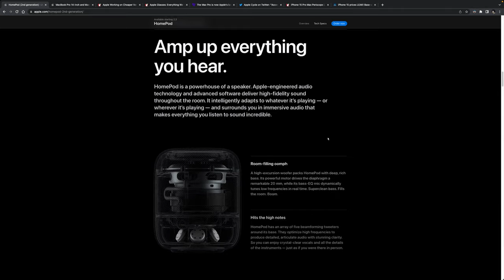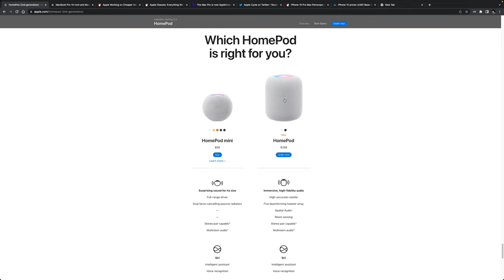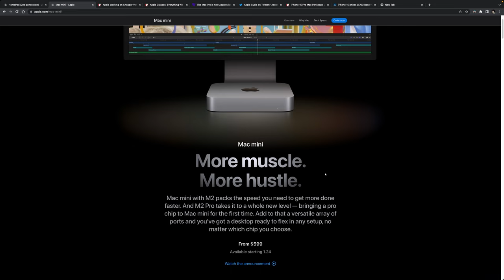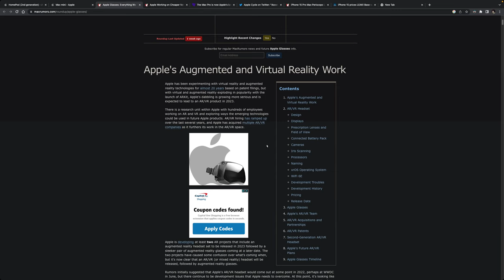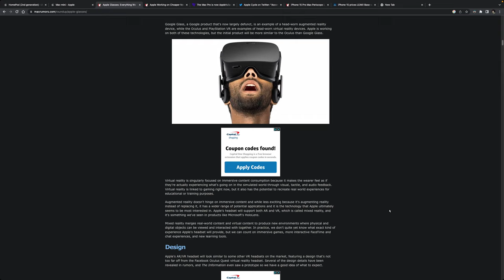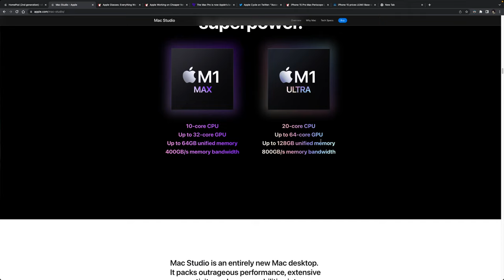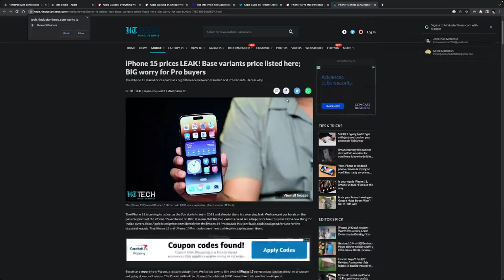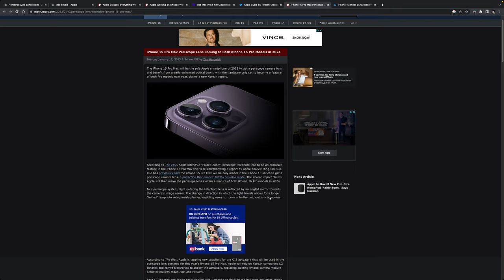Ep 3 - Mac Mini, iPhone 15 and more Apple news